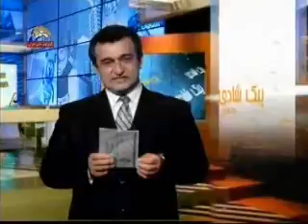tanz tozihi ahmadinejad dar genev